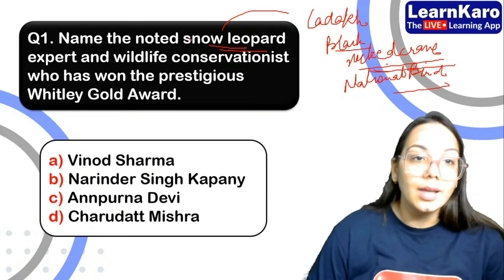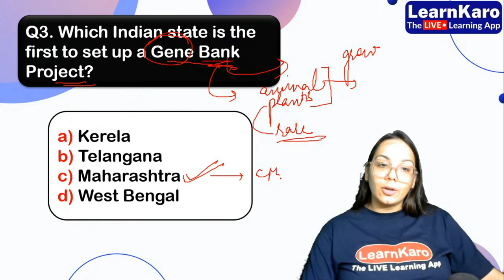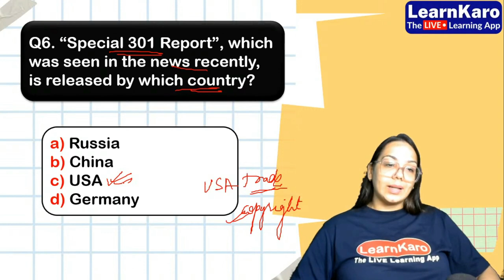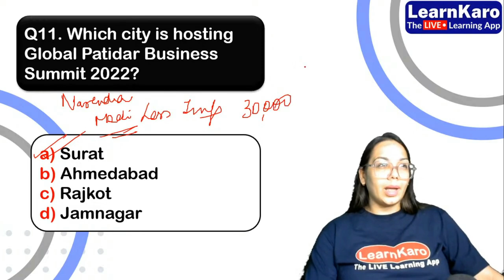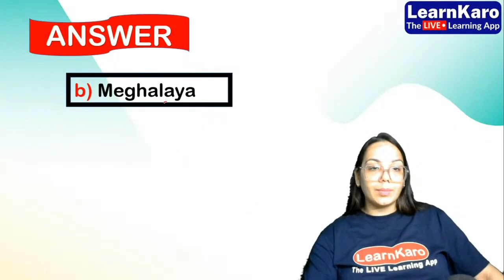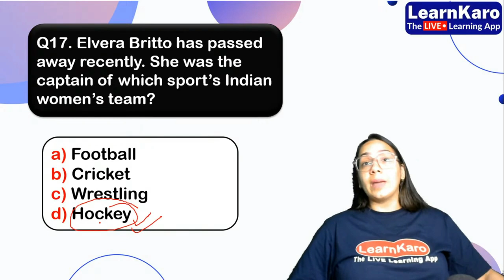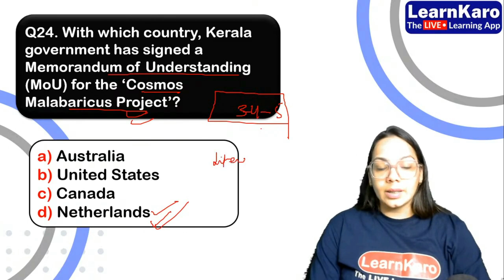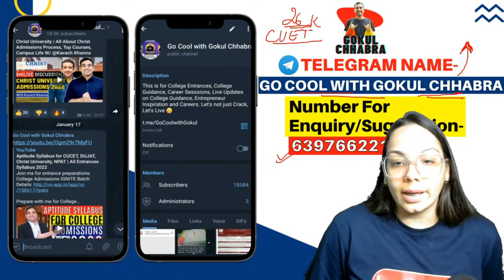CUET 2023 | Current Affairs Mock Test🔥| Top 25 Most Expected Questions